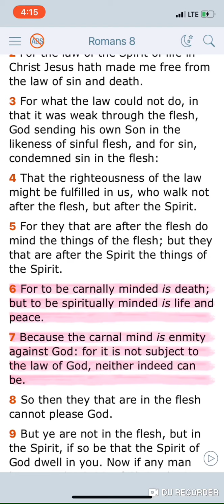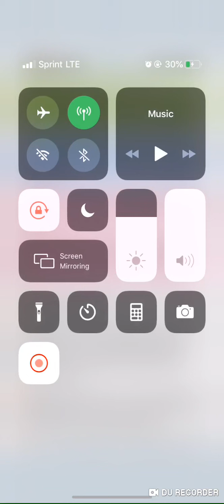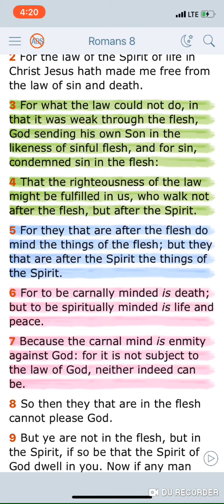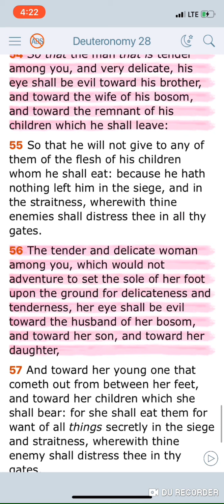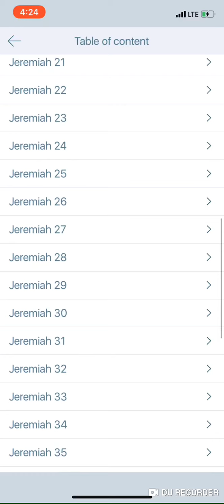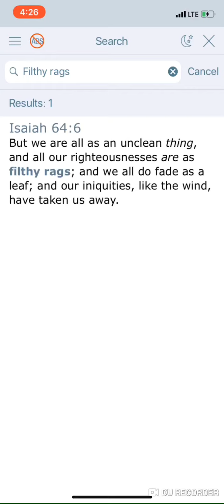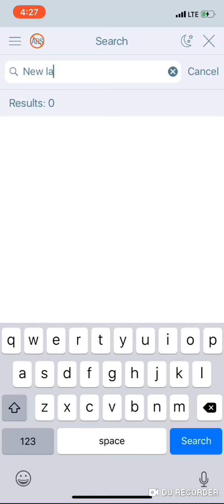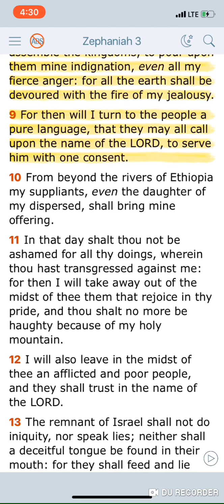Stay in the Spirit